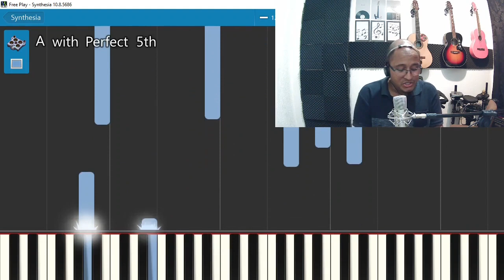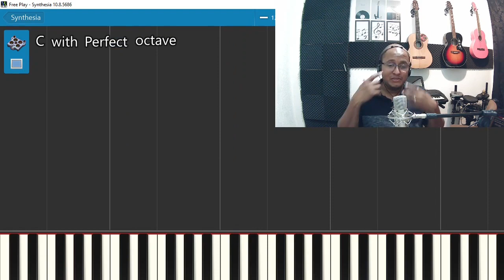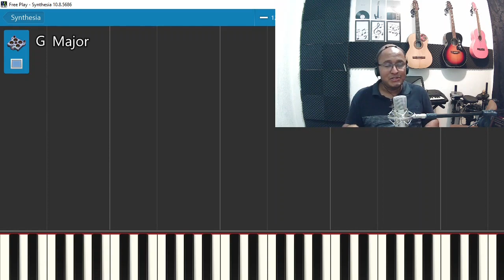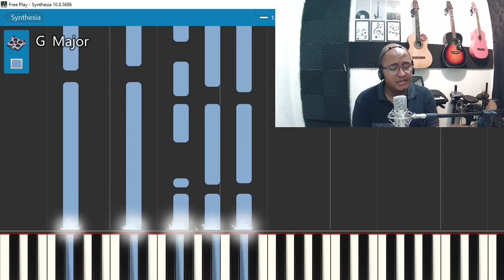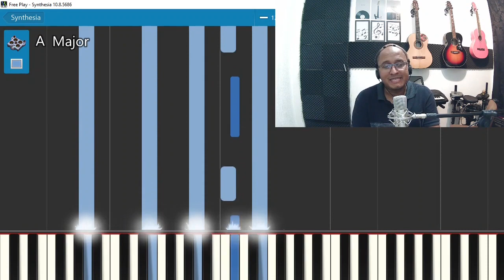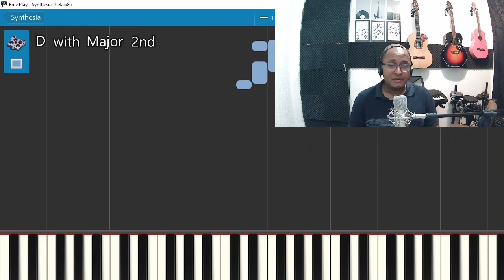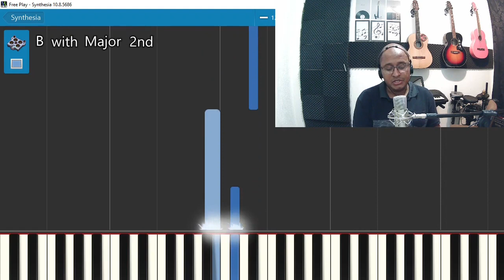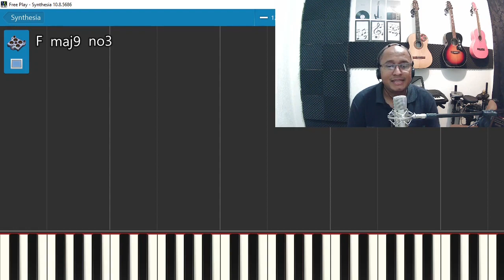Sonda-me - Aula de teclado Iniciante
Lá você encontra tudo, muito conteúdo sobre música católica, além de nossos produtos!

Conheça a super área de membros CSCN  e seja um membro vip, nela você terá acesso a conteúdos exclusivos, suporte individual além de poder pedir músicas que você deseje aprender.
▶***Link para se inscrever***!

▶Conheça o meu curso de violão, Toque na igreja.

▶Nosso canal possui mais de 100 vídeo aulas aproveite!